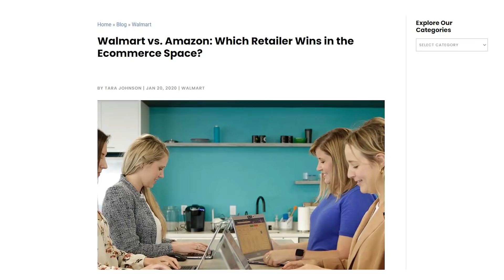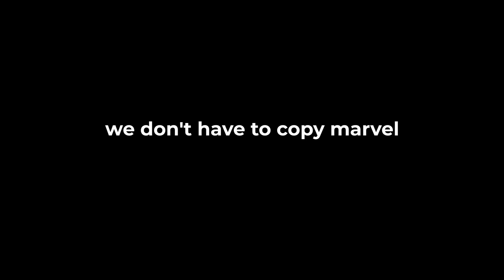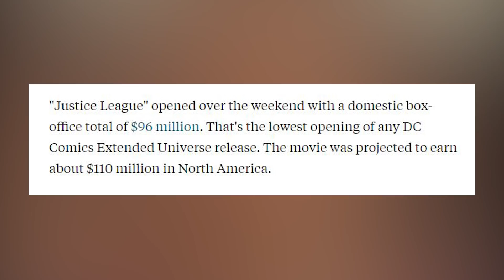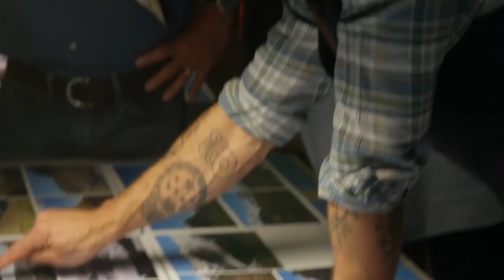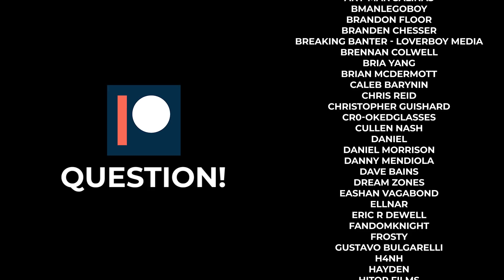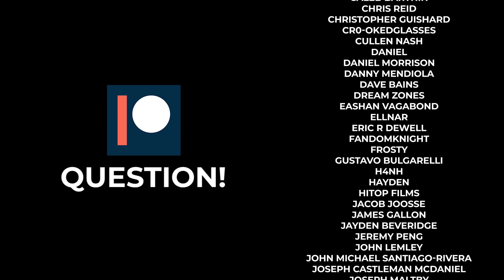How DC Is Competing With MARVEL | The Multiverse Strategy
Fortnite "Nexus War" is here with the Lore, Legends, Heroes and Villains from Marvel!

DC Fandome came and went, with a clear road ahead for what was to come for DC and Warner Brothers including The Flash (Flashpoint), Suicide Squad, The Snyder Cut of Justice League and of course... The Batman. But what does this mean for Marvel?
It's not a competition, not Marvel vs DC or DC vs Marvel, this is just a straight up analysis on the strategy DC is taking to finally compete.

DC's Multiverse Strategy [0:00]
Let Me Paint You A Picture... [3:14]
Focused Films [5:53]
Outro [8:24]

Browntable Merch!